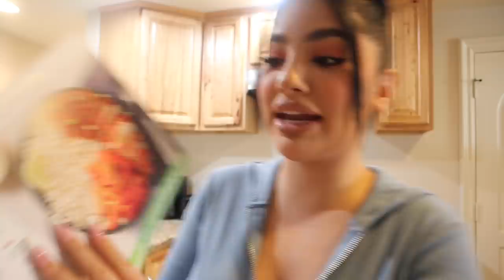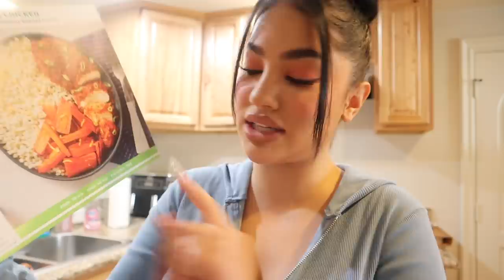WE SURPRISED RUBEN AND KAREN WITH THIS....😳